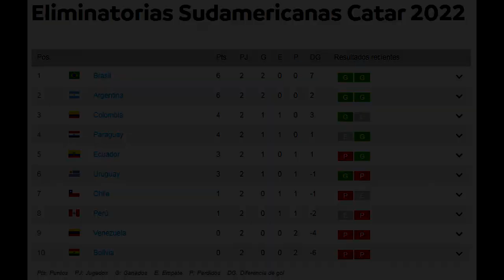segunda fecha - Eliminatorias Sudamericanas Qatar 2022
El resumen animado de los 5 partidos de la segunda fecha eliminatoria de sudamérica para el mundial de Qatar 2022